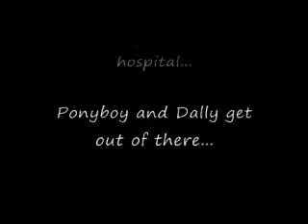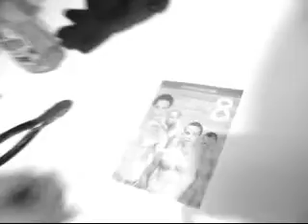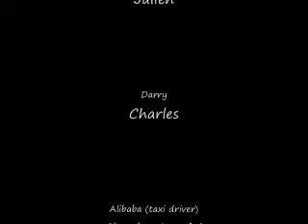The Outsiders Chapter 10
A parody about the 10th chapters of the outsiders book for our english class projet. Enjoy and go fuck yourself if u don't like it. Hi McGrath.